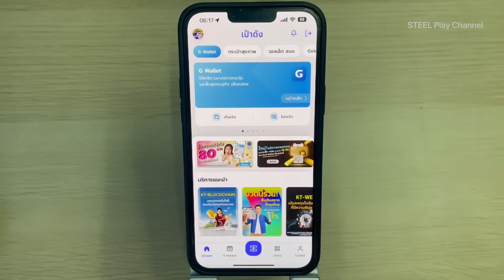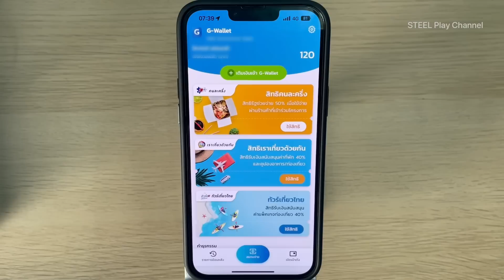รีวิวกดรับสิทธิคนละครึ่งเฟส5/คนเก่าใช้ครั้งแรกก่อน14ก.ย./คนใหม่ต้องยืนยันตัวตน+ใช้สิทธิหลังรับsms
"รวมวิธีใช้งานแอปShopee"
-วิธีสมัคร SPayLater ผ่อนของใน Shopee[ช้อปก่อน จ่ายทีหลัง]ไม่ต้องมีคนค้ำ
-วิธีชำระเงินค่าผ่อนสินค้าSPayLater(ครั้งแรก)
-วิธีโอนเหรียญ Shopee Coins ให้เพื่อนในแอปShopee
-วิธีเพิ่มวงเงิน SPayLater ให้สูงขึ้นด้วย 5 เทคนิค
-วิธีจ่ายเงินประกันสังคม มาตรา 40 ผ่านแอปShopeePay
✅ลูกค้าShopeeเก็บโค้ดส่งฟรีที่นี่
✅สมัครใช้แอปShopeeฟรีที่นี่
👉REF-JIRGF2
-วิธีเปิดบัญชีออนไลน์ ไทยพาณิชย์ บนแอป SCB Easy / วิธียืนยันตัวตนที่ตู้ATM / ทำเองง่ายๆ จบในคลิปเดียว
[รวมวิธีผูกพร้อมเพย์ด้วยบัตรประชาชน ทุกธนาคาร]
-ผูกพร้อมเพย์ผ่านตู้แอปKrungthaiNEXTและที่ตู้ATM ธนาคารกรุงไทย
-ผูกพร้อมเพย์ที่ตู้ATM ธนาคารกรุงเทพ
-ผูกพร้อมเพย์ผ่านแอป MyMo ธนาคารออมสิน
-ผูกพร้อมเพย์ผ่านแอป A Mobile และที่ตู้ATM ธนาคาร ธกส
-วิธีเช็คพร้อมเพย์ว่าอยู่ธนาคารไหน เช็คเองง่ายๆบนมือถือ